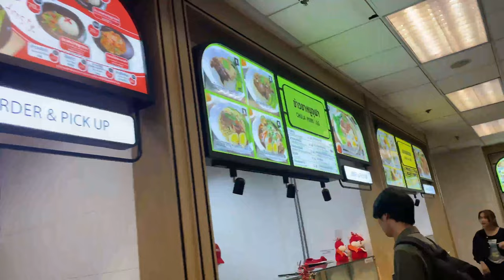Bangkok Airport to Pattaya Travelling🇹🇭 || Cheapest way|| Bus 🚌 || Taxi ||indian food || Vlog-2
So excited to share our honeymoon adventure! Join us as we embark on our first flight together and explore Thailand for the very first time. Get ready for stunning views, delicious food, and lots of laughs along the way!

Area of notice :

1) Bangkok airport to pattaya journey.
2) How to travel bangkok to pattaya?
3) Cheapest way to travel pattaya from Bangkok.
4) Bus from Bangkok aurport to pattaya.
5) Indian food in pattaya.
6) what to eat in pattaya.
7) walking street at night.
8) Food to eat in walking street.

shivam_anand3

Here are some additional tips for writing a compelling vlog description:

It was our first time when we are travelling out of country and we get to know the balue of the indian food and indian people. The trip was adventurous.